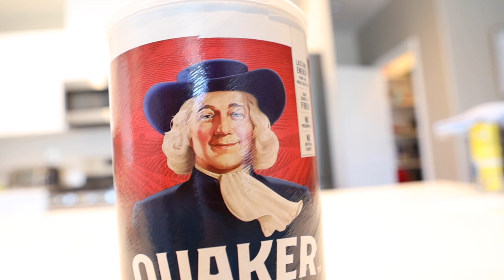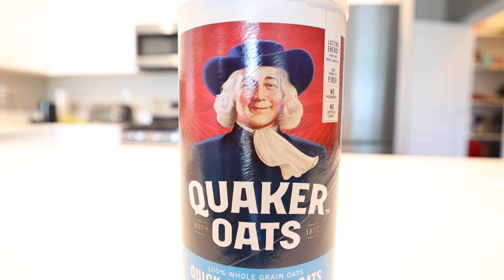What Happens When You Listen To Potato Jet? 24 MINUTE CHALLENGE | VLOG | Season 1 | Episode 1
During Potato Jet's 24-hour VLOG he issued a challenge to the viewers.  Press record and let the camera roll for 24 minutes.  Find out what happened during my 24 minutes of spontaneous recording. ;)